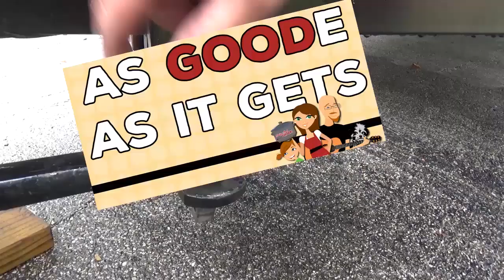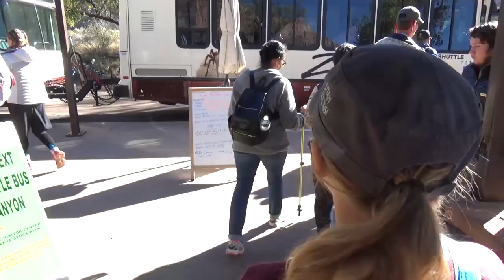I Lost My Wallet In A National Park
Not sure what's worse, losing your wallet or having to tell your spouse/boss you lost your wallet with the company credit card in it...

Amazon Music: